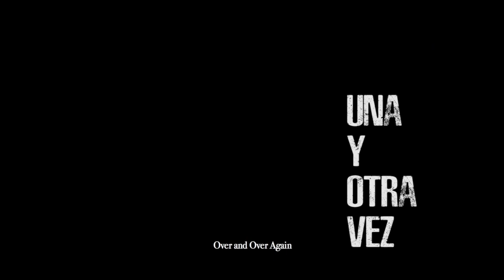Una Y Otra Vez_Trailer / SELECCIÓN OFICIAL MICMX2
Regina es una niña que se ha estado absteniendo de su adicción al vidrio durante seis años gracias al amor y cuidado de su abuelo. Cuando su abuelo muere, Regina regresa a la casa de su abuelo para despedirse, al encontrar su caja llena de vasos decide consumirla nuevamente para dejar de sufrir la pérdida y sentirse protegida, sin embargo, el recuerdo de su abuelo nunca la abandonará.

Director:
Ramón Naranjo Carrillo.

Producción:
Sandra Angélica Chávez Alonso.

Guión:
Ramón Naranjo Carrillo.

Director de Fotografía y Cámara:
Héctor Murguía Morales.

Tipo De Proyecto:
Cortometraje

Duración:
7:24 min

País:
México

Lugar de Filmación:
México

Idioma:
Español

Género:
Drama

Categoría:
Ficción

Año:
2020

Relación de Aspecto:
4:3

Film Color:
Color

Formato:
Digital